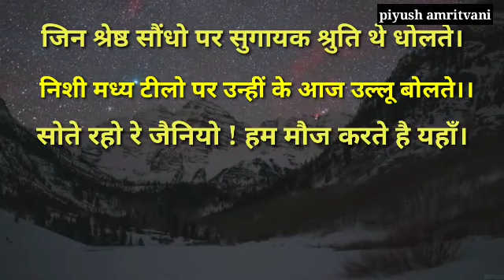लाखों जैनों को धर्म परिवर्तन के लिए मजबूर किया / सराक जाति / piyush amritvani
सराक_जाति_का_विध्वंस

सराक पूर्वांचल की तीर्थंकरकालीन जैन जाति रही है यह वस्तुतः जाति ना होकर जैन धर्मपालक लोगो का समुदाय 'श्रावक' था जो कालांतर में सराक के रुप में पहचाना गया। जैन संस्कृति के विध्वंस में अनेक अन्य धर्मी राजाओ का हाथ रहा है सराक संस्कृति को मिटाने में जिनका हाथ रहा उनमे से एक था पालवंशीय राजा गोविन्दपाल।

सन् 1174-76 ईस्वी के आसपास गोविन्दपाल नाम का वैदिक धर्मी राजा बिहार-बंगाल क्षेत्र में हुआ।

 गोविन्दपाल ने ऋजुपालिका नदी(अजय नदी) के किनारे पर बसे सभी शहरो में श्रमण जैन संस्कृति के विनाश का अभियान छेड़ा।

मृदावली(मुंगेर) से शुरु हुआ यह अभियान नदी के तटवर्ती क्षेत्र में हर उस नगर में जाता जहाँ जैन लोग रहते थे।

 जैनो को मारकर या उन्हें वैदिकधर्मी बनाकर जैन मूर्तियाँ तोड़ना और वैभवशाली मंदिरो को ढहाना इनका मकसद था कही-कही इन राजा ने मंदिर में विष्णु आदि देवो की मूर्तियाँ भी रखवा दी।

इस अभियान में गोविन्दपाल ने कई गाँवो के नाम बदल दिए जो पहले तीर्थंकरो के नाम पर थे और उन सब गाँवो को गोविन्दपुर नाम दिया आज भी इस नाम के कई गाँव ऋजुपालिका नदी के तट पर है।

अजय नदी के दोनो ओर इस सम्राट ने जैन मंदिरो की मूर्तियो को तुड़वाकर उन मंदिरो में पशुबलि के स्थान बनवा दिए।
इस सम्राट ने पूर्वांचल में विकसित श्रमण संस्कृति की रीढ़ को ही तोड़ दिया।व असंख्य जैन श्रावको को धर्म छोडने हेतु विवश किया।

बिहार,झारखंड के जैन अवशेष देखकर राष्ट्रकवि मैथिलिशरण गुप्त अपनी पीड़ा उजागर करने से स्वयं को नहीं रोक पाए और उन्होंने लिखा

*जिन श्रेष्ठ सौंधो पर सुगायक श्रुति थे धोलते।*
*निशी मध्य टीलो पर उन्हीं के आज उल्लू बोलते।।*
*सोते रहो रे जैनियो ! हम मौज करते है यहाँ।*
*प्राचीन चिह्न विनष्ट यों किस जाति के होंगे कहाँ।।*

Official side
Follow us on :